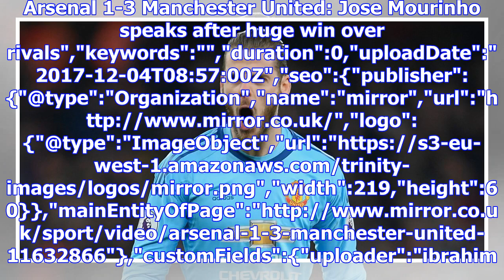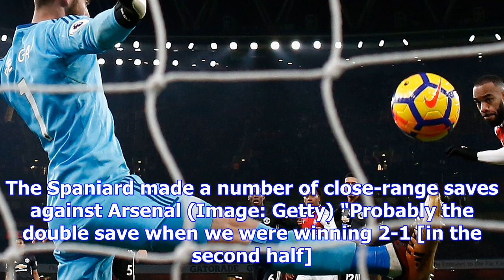David de gea reveals the secret to his incredible display against arsenal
Arsenal 1-3 Manchester United: Jose Mourinho speaks after huge win over rivals","keywords":"","durat...